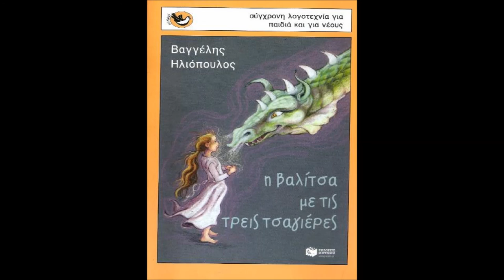''Το κάλεσμα του Δράκου'' - Σπυριδούλα Πουλιάση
ΜΟΥΣΙΚΗ-ΣΤΙΧΟΙ-ΦΩΝΗ: ΠΟΥΛΙΑΣΗ ΣΠΥΡΙΔΟΥΛΑ

ΦΛΟΓΕΡΑ-ΠΙΑΝΟ: ΣΠΥΡΙΔΟΥΛΑ ΠΟΥΛΙΑΣΗ

ΣΤΙΧΟΙ:

ΑΧ, Είναι τόσο ωραία
που έχω φίλο ένα δράκο γλυκο!
Έχει αλλεργία στο τσάι
και φτερνίζεται ΄όπως εγώ!

Έλα μικρούλη μου Δράκε να πάμε
ψηλά, μακρυά στον ουρανό
να ταξιδέψουμε πάνω απο το δάσος
να είμαστε ελεύθεροι!

Όλα η ΑΓΑΠΗ ΜΠΟΡΕΙ ΝΑ ΤΑ ΑΛΛΑΞΕΙ
ΑΡΚΕΙ ΝΑ 'ΣΑΙ ΑΛΗΘΙΝΟΣ,
είσαι για μένα το μικρό μου δρακάκι
και θέλω μαζί σου να πετώ!

Και όταν πετάμε ψηλά,
ονειρεύομαι, χαμογελώ!
Με βοηθούς μας τις τρείς μας τσαγιέρες,
θα διώξουμε κάθε κακό!